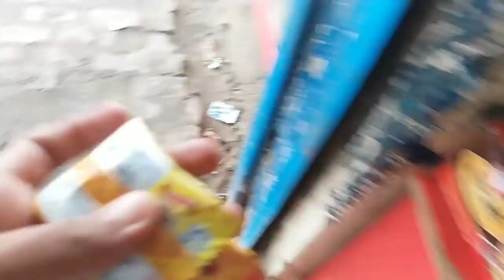20 ka Biscuit Or 10 ka Shahi Meva Bas | USV Vlogs | Pak Village Vlogs | Daily Vlogs | Vella Munda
آپ کے لیے ❤سرائیکی،اور اُردو زبان کے👌 پیارے رنگ🥦، گاؤں کی زندگی اور یہاں کا ماحول😍 کی دلچسپ ویڈیوز پوسٹ کرتے ہیں ہم😍 اگر آپ کو ایسی ویڈیو اچھی لگتی ہیں تو ہمارا چینل سبسکراب کر لیں 🌷🌼🌻🌺🥀🌹🏵⚘🍁🌴🌳🌲🍂🌸
Vella munda
Top trending Vlogs
Top Trend vlogs
New Funny Vlogs